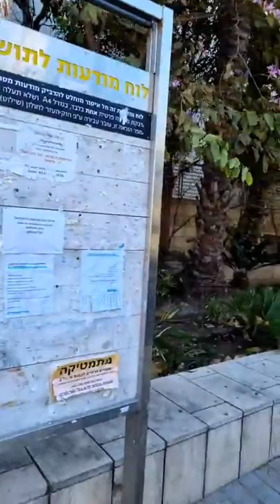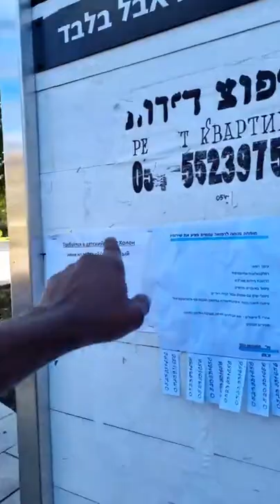Work hard, save money, help the needy! Lazy prophets & Pastors get work even the Rabbis are working!